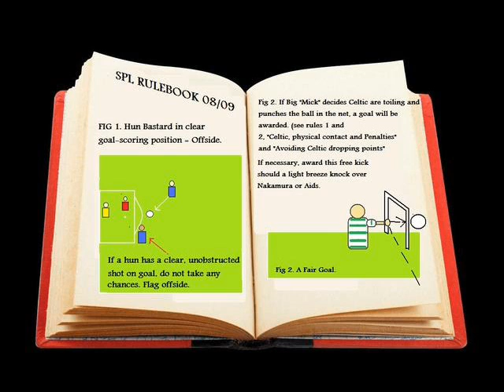The Glasgow Rangers Afc Boys Club - The Loyal Rangers Fan